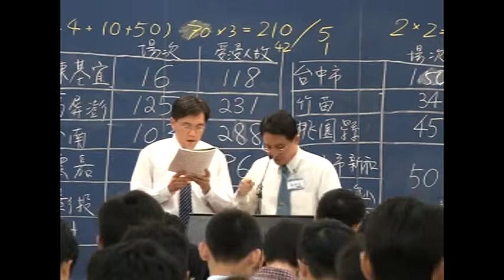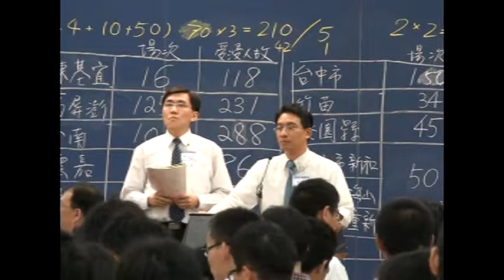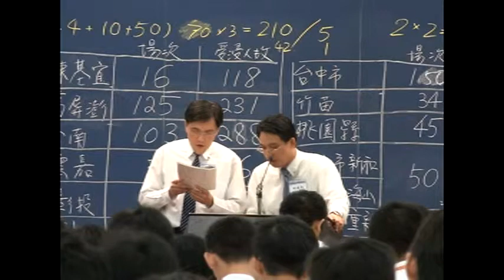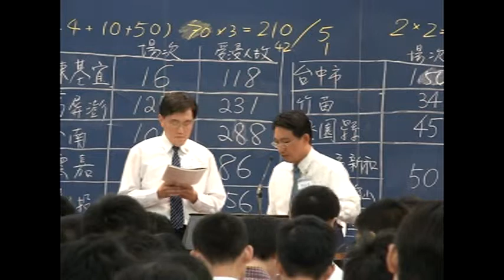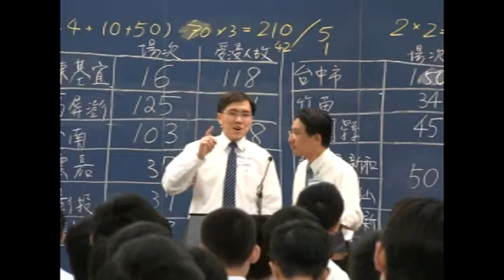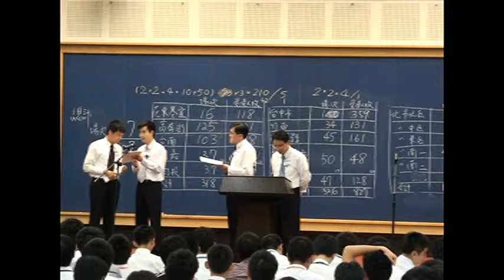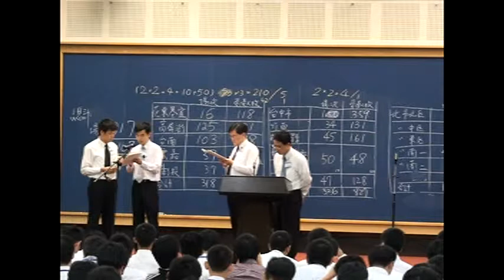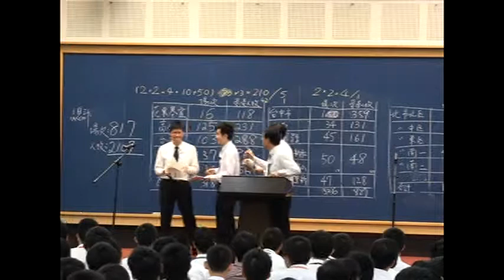120903大學期初特會--專題2-叩門與帶人得救2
120903大學期初特會--專題2-叩門與帶人得救2